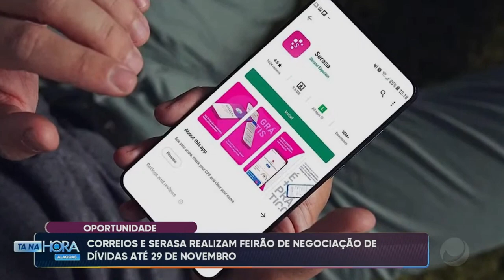Correios e Serasa realizam feirão de negociação de dívidas até 29 de Novembro.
OPORTUNIDADE | Correios e Serasa realizam feirão de negociação de dívidas até 29 de Novembro.